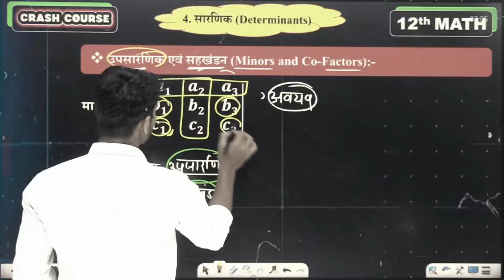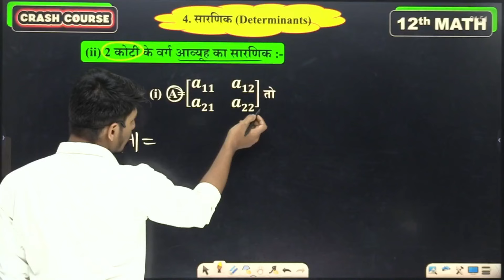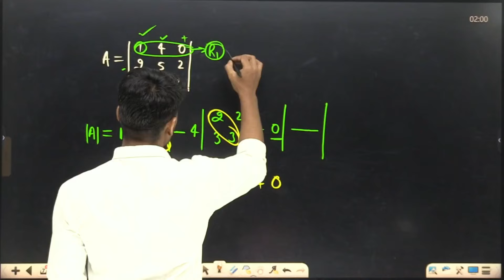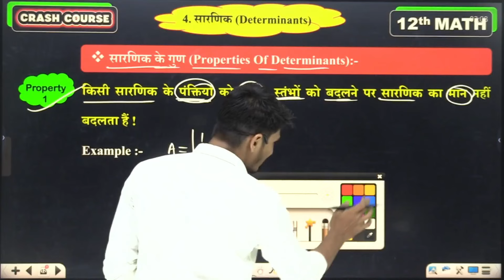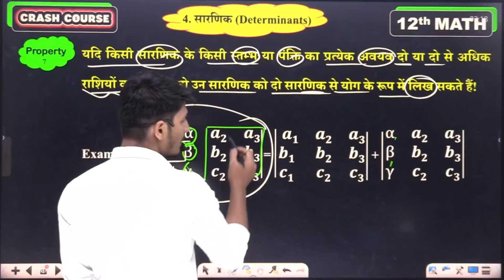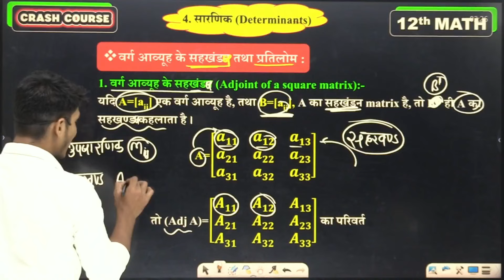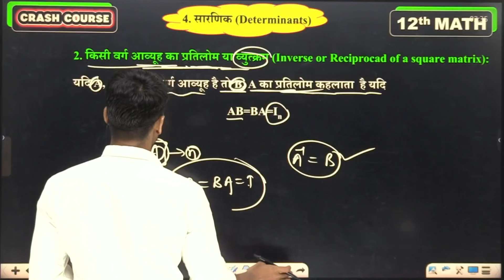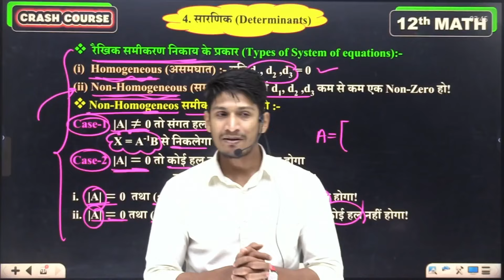सारणिक (Determimants) | Bihar Board Class 12th Maths Chapter- 4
आप सभी मित्रों और भाइयों को इस परिवार में शामिल होने के लिए दिल से बहुत - बहुत अभिनंदन करता हूँ । यह चैनल लगातार यह प्रयास कर रहा है कि आपको बोर्ड परीक्षा में एक सफल STUDENTS बनाया जाए , मैं आशा करता हूँ कि मेरा यह प्रयास आप सभी के जीवन में एक महत्वपूर्ण बदलाव लाएगा । आपके प्यार और विश्वास को ही मैं अपनी ताकत मानता हूँ ।।
आप सभी का अपना चैनल YODHA ACADEMY